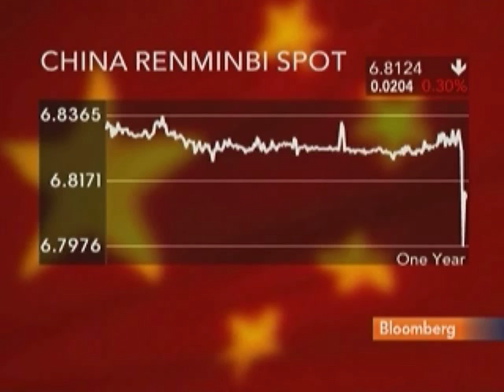Pangestu Says Yuan Move Will Help Rebalance Asian Trade: Video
June 24 (Bloomberg) -- Indonesian Trade Minister Mari Pangestu talks with Bloomberg's Haslinda Amin about the shift in China's currency policy and its implications for regional trade.
     Pangestu, speaking from Jakarta, also discusses the outlook for Indonesia's palm oil industry, and global efforts to fight climate change. (Source: Bloomberg)